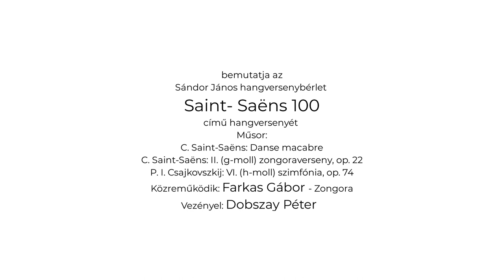Saint- Saëns 100 - előzetes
Műsor:

C. Saint-Saëns: Danse macabre
C. Saint-Saëns: II. (g-moll) zongoraverseny, op. 22
P. I. Csajkovszkij: VI. (h-moll) szimfónia, op. 74

Zenél: Győri Filharmonikus Zenekar
Vezényel: Dobszay Péter
Közreműködik: Farkas Gábor - zongora

Az 1835–1921 között élt Camille Saint-Saëns zenéjét kifinomult elegancia, gondos formálás, egy találó megfogalmazás szerint „nagyvilági előkelőség” jellemzi. A Győri Filharmonikus Zenekar a zeneszerző halálának centenáriuma előtt tisztelegve két ismert művét, az 1874-ben keletkezett szédítő iramú Haláltáncot és az 1868-ban állítólag tizenhét nap alatt komponált, népszerűségét máig szilárdan tartó, választékos g-moll zongoraversenyt szólaltatja meg, utóbbit a magyar zongoraiskola kiváló képviselője, Farkas Gábor szólójával. Az est második felében Csajkovszkij utolsó nagy műve, a halála előtt egy héttel bemutatott 6. szimfónia csendül fel, melynek megrendítő lassú fináléja mintha a hamarosan bekövetkező tragédiát jósolná meg… A Patetikus melléknevet kapott kompozíció vitán felül az orosz romantika egyik legnagyobb remekműve, szerzője legtöbbet játszott alkotásai közé tartozik. Az est karmestere a fiatal magyar karmesternemzedék jeles alakja, Dobszay Péter lesz.